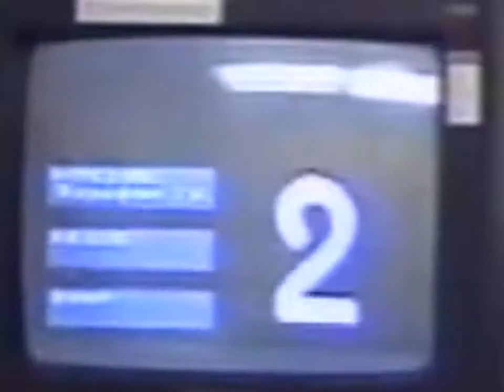[REUPLOAD/LIMITED] стс история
Tomik7653